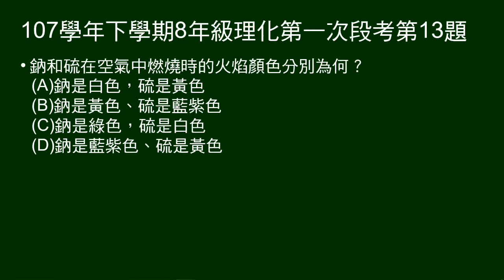107學年下8年級理化一段第13題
問鈉和硫燃燒的火焰顏色。